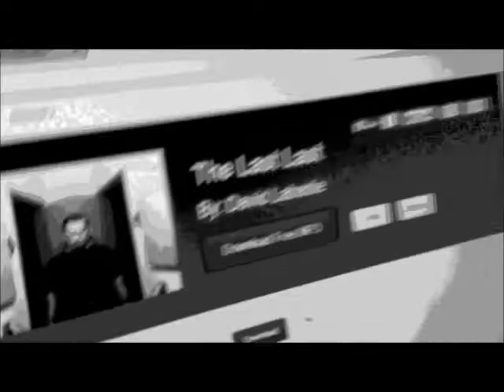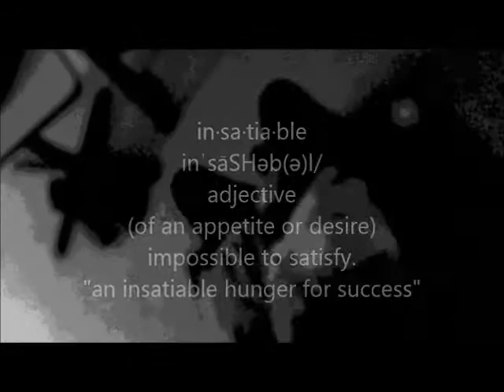last of last2